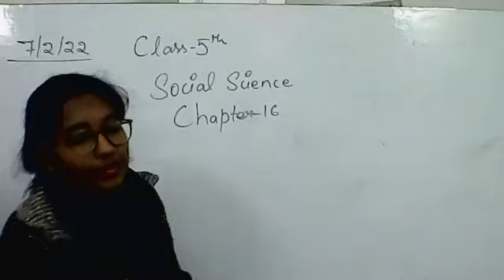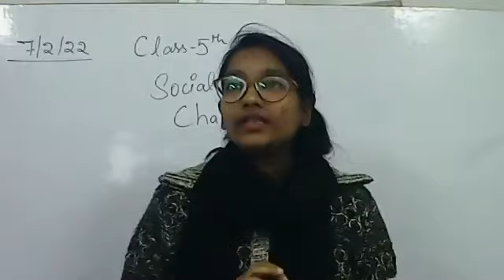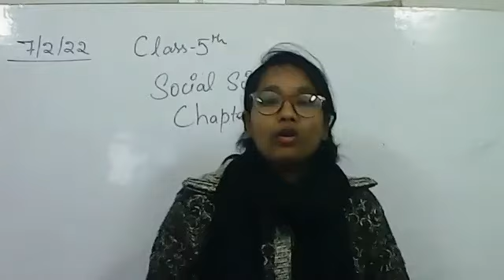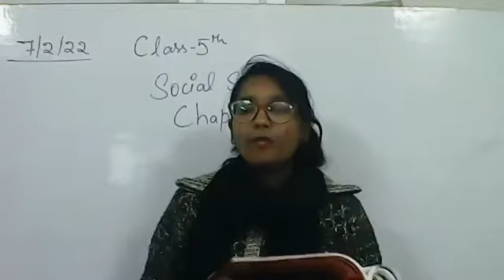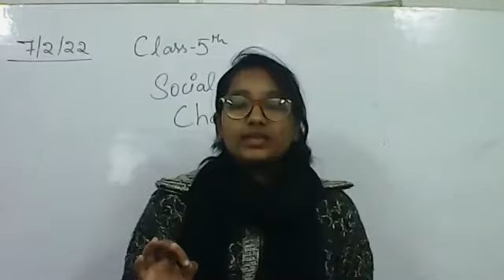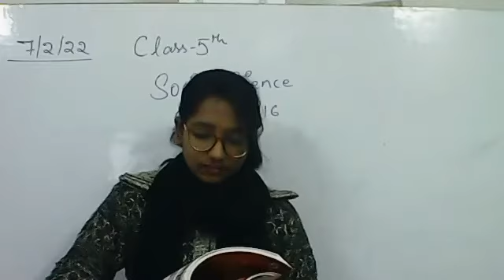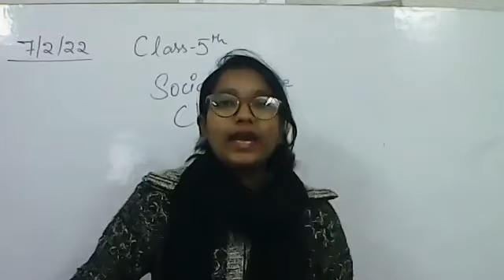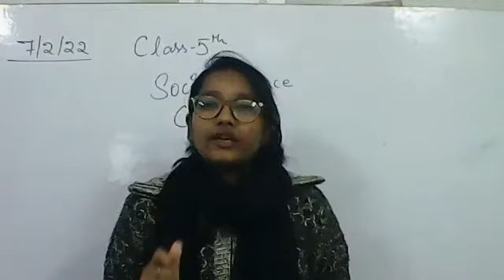Class 5th Social Science Chapter:-16